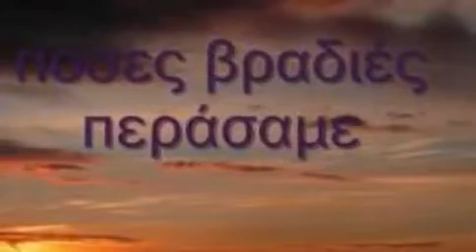ΑΝΔΡΕΑΣ ΒΑΣΙΟΣ ΕΙΜΑΙ ΒΟΡΙΑΣ ΕΙΜΑΙ ΝΟΤΙΑΣ filaraki mou BASIE